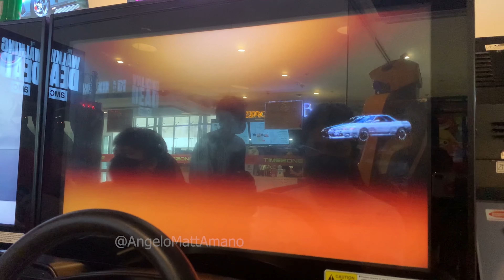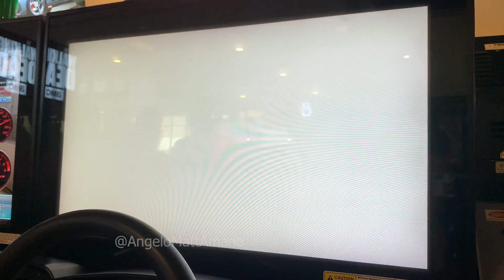[WMMT6RR] Warm-Up Session #4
Join the NEW Liberty Discord Server Today!